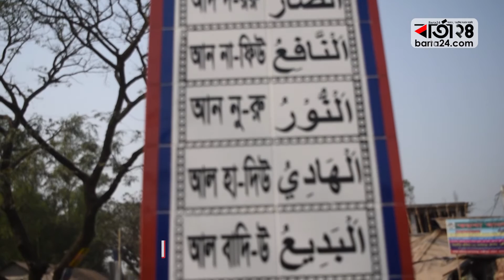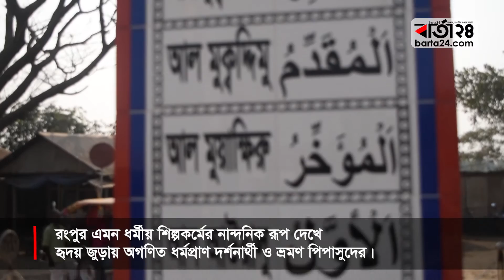রংপুরে দৃষ্টিনন্দন ‘আল্লাহু স্তম্ভ’ | Barta24.com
রংপুরে নির্মিত হয়েছে দৃষ্টিনন্দন ও সুবিশাল ‘আল্লাহু স্তম্ভ।’
এ স্তম্ভে আল্লাহতায়ালার গুণবাচক ৯৯টি নাম লেখা হয় ক্যালিগ্রাফির মাধ্যমে।